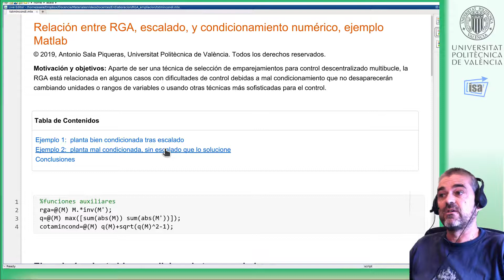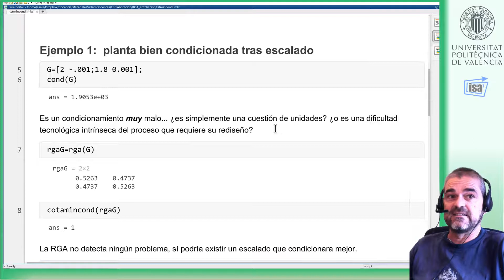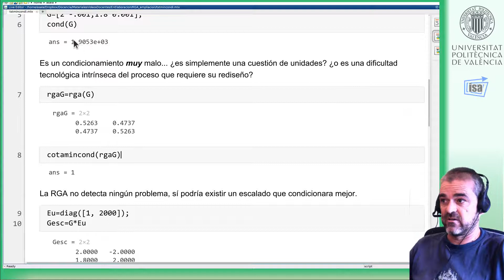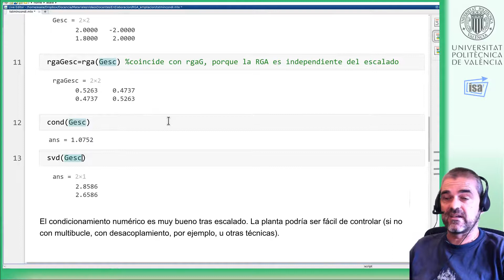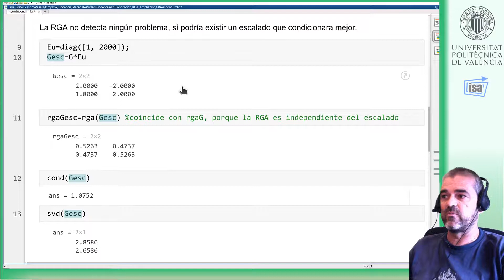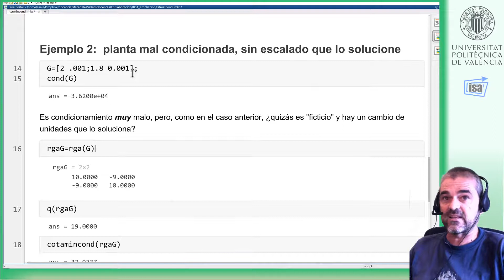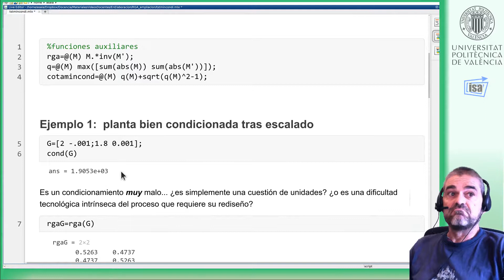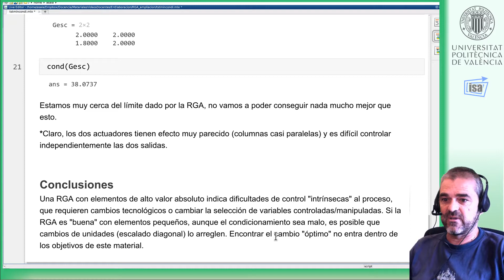RGA y condicionamiento mínimo: ejemplo MATLAB| UPV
Título: RGA y condicionamiento mínimo: ejemplo MATLAB

Descripción: Este vídeo presenta un ejemplo Matlab ilustrando la independencia del escalado y la relacio¿n que existe entre los elementos de la RGA y el nu¿mero de condicio¿n o¿ptimo tras escalado diagonal en un proceso.

Primero, se presenta una matriz mal condicionada pero que un escalado de las entradas transforma en una muy bien condicionada (en e¿sta, todos los elementos de la RGA son menores a 1). En la segunda parte, se presenta otra matriz que resulta en elementos grandes de la RGA que indican que no existe ningu¿n escalado diagonal que pueda conseguir un condicionamiento menor de 38 y, por tanto, controlar un proceso con dicha matriz de ganancia esta¿tica seguramente resulte muy difícil (sensible a errores de modelado). Sala Piqueras, A. (2020). RGA y condicionamiento mínimo: ejemplo MATLAB.

Autor/a: Sala Piqueras Antonio